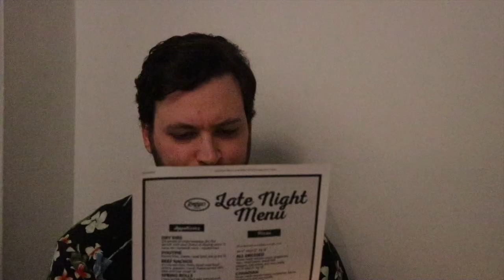Disco Fries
At Boy Girl Party we hope you’re all able to achieve your New Years Resolutions! But also get the Disco Fries..they are very fun!

Featuring:
Damien Doepping
Chili Davidson